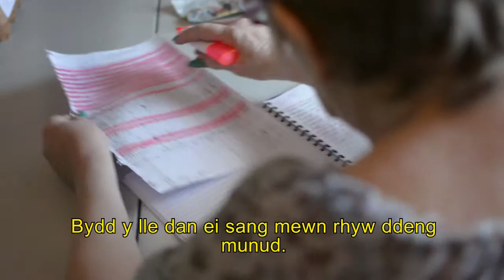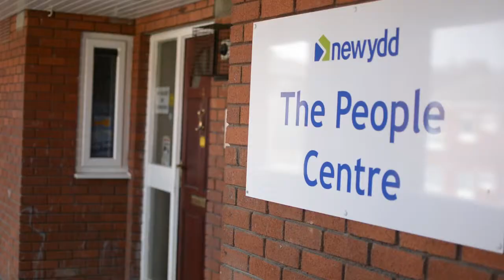Tenant Documentary with Welsh subtitles: The People Centre, Barry 2014. Gyda is-deitlau Cymraeg